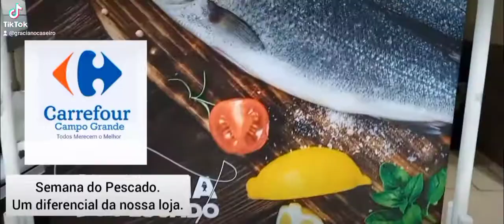Semana do Pescado Carrefour Campo Grande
Vem aí a semana do pescado.

Para estimular o consumo de peixe pelos clientes do Carrefour Campo Grande, começou a  Semana do Pescado um diferencial da nossa peixaria que tem peixes de rio e peixes do mar.

Além de saboroso, o pescado é uma proteína magra fonte de energia e de nutrientes importantes para o organismo humano, como ômega-3, ferro, zinco, cálcio e vitaminas do complexo B.

No Carrefour Campo Grande, o consumo é vinculado a períodos específicos do ano, como a Semana Santa, o Natal, além de que temos peixes de qualidade, lembrando que a nossa peixaria recebe todos os dias pescados frescos direto do barco para os nossos clientes.

O diferencial da peixaria do Carrefour Campo Grande, está no atendimento e na qualidade.